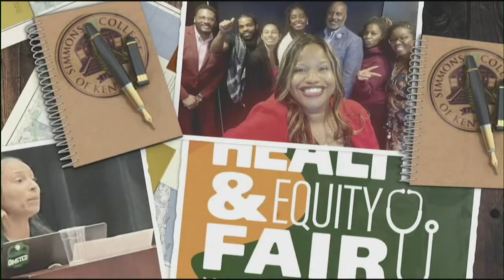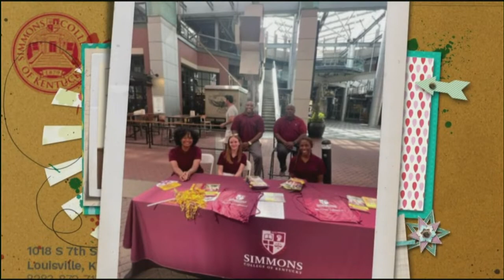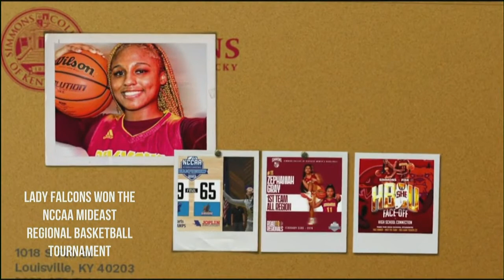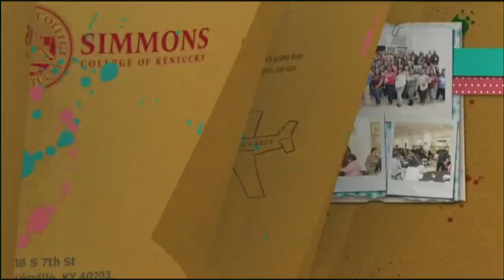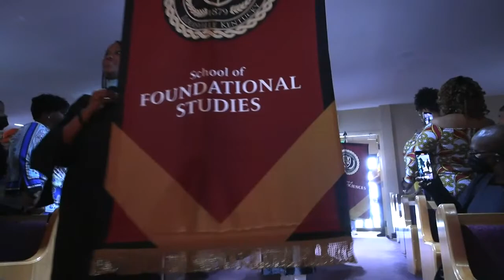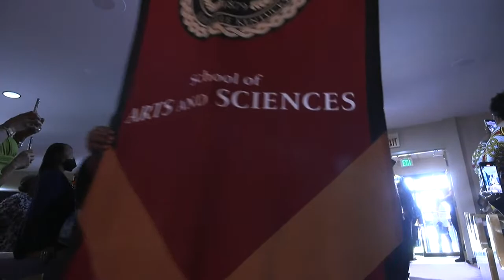Simmons College of Kentucky 144th Commencement Exercises - May 10, 2023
Simmons College of Kentucky
144th Commencement Exercises
5:00pm Saturday May 13, 2023

Musical Prelude - SCKY Concert Band
 Dr. Kevin Davenport, directing

Processional Music Starts – Professor Charles Hayes

Welcome to the 144th Commencement of Simmons College of Kentucky

Invocation
The Reverend Dr. Joshua A. Harris, Sr., Senior Pastor
First Gethsemane Baptist Church, Louisville, Kentucky

Musical Selection  - “Come Thou Fount”
Robert Robinson, Composer
Joe Leavell w/1 Purpose
Directed by Mr. Joe Leavell

Greetings
The Reverend Dr. Michael Rice, Moderator
General Association of Baptists in Kentucky
Pastor, First Baptist Church, Glasgow, Kentucky

Greetings
The Reverend Dr. Daniel Corrie Shull, Moderator
Central District Baptist Association
Senior Pastor, Burnett Avenue Baptist Church, Louisville, Kentucky

Student Speaker
Mrs. Patricia Reeves
Student – Class of 2023, Simmons College of Kentucky

Gift Simmons
The Reverend Dr. F. Bruce Williams, Trustee
Senior Pastor, Bates Memorial Baptist Church, Louisville, KY

Musical Selection  - “Adoration”
Stephen Manders, Composer

Presentation of Commencement Speaker
Dr. Kevin W. Cosby

Commencement Address
Dr. Ricky Jones
Chair, Department of Pan-African Studies

Presentation of Candidates
Dr. Javan Reed, Vice President for Academic Affairs

Conferral of Degrees and Certificates
Dr. Javan Reed

• ASSOCIATE OF ARTS IN GENERAL STUDIES
o Nickolas Orin Odel Anderson
o Don’Quel Jakur Andrews
o Marcus Poyntz

• ASSOCIATE OF ARTS IN RELIGIOUS STUDIES
o Larita Ellis

• BACHELOR OF ARTS IN BUSINESS ENTREPRENEURSHIP
o Channing Banks
o Jonathan Henry, Sr.
o David D. Holt
o Anita Jeanette Williams

• BACHELOR OF ARTS IN MUSIC PERFORMANCE
o Miles Daniel Howerton
o James D. Shropshire
o Xavier Simms

• BACHELOR OF ARTS IN RELIGIOUS STUDIES
o LaShondra Lias-Lockhart
o Anthony E. Somerville, Sr. (Manga Cum Laude)
o Dawn Monique Worthley (Cum Laude)

• BACHELOR OF ARTS IN SOCIOLOGY
o Patricia Ann Reeves (Summa Cum Laude)
o KiYatta Thomas (Maga Cum Laude)
o Destiny Wheatley (Cum Laude)

1. Honorary Doctorate Candidates
a. Mr. Jason Clayborn
b. Pastor Timothy Findley, Jr.
c. Mr. Joe Leavell
d. Dr. Ricky Jones

Special Presentations:
Congratulations to Professor Christian Lucas
Elijah P. Marrs Outstanding Faculty Award

Presented for outstanding devotion and service and teaching excellence!
Previous winners are Dr. Ritta Abell and Dr. Nancy Seay
Christian Lucas – 2023 Recipient

The Reverend Jesse L. Jackson Center for Racial Justice Award
Kaelin Hall – 2023 Recipient

The Rev. Jesse L. Jackson Racial Justice
Congratulations to Kaelin Hall

The Alma Mater
Non-Palma Sine Pulvere (No Reward Without Effort)
Directed by: Dr. Kevin James
Director of Chapel, Simmons College of Kentucky
Tracey Mitchel, Soloist

Closing Remarks

Dr. Smith asks Rev. Dr. Ferguson to give the Benediction:

Benediction
The Reverend Dr. Jamesetta Ferguson

Adjournment of the Ceremony
Dr. Frank M. Smith, Jr.

Music Starts – Recessional  - War March of the Priests
from “Athalia” – Mendelssohn | Organist: Professor Charles Hayes